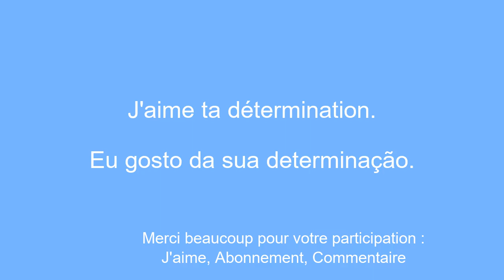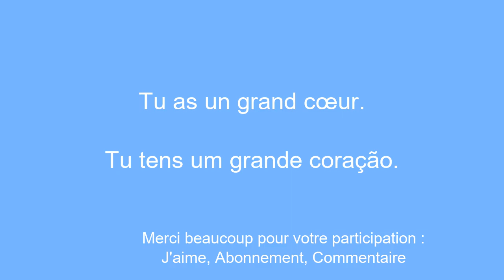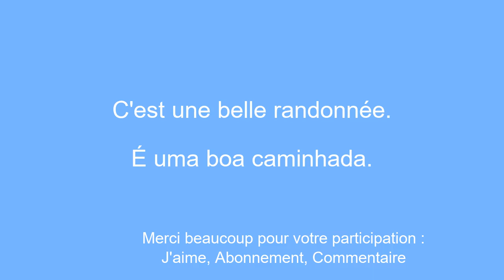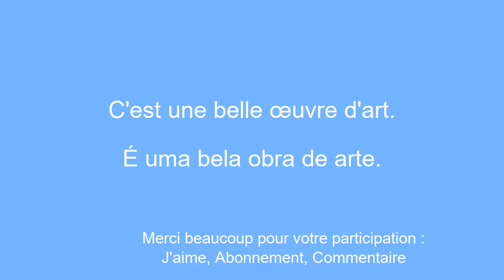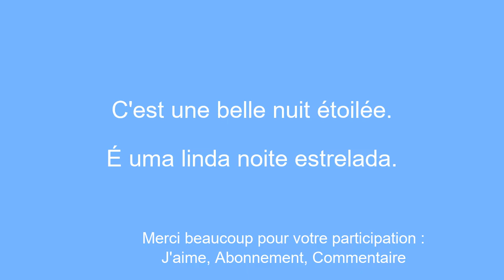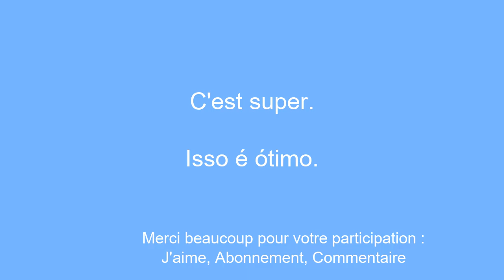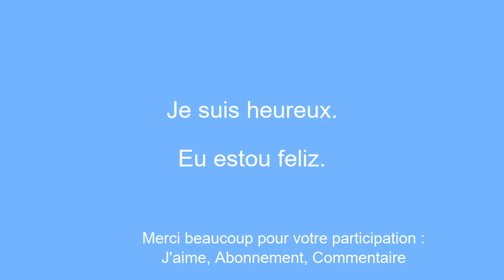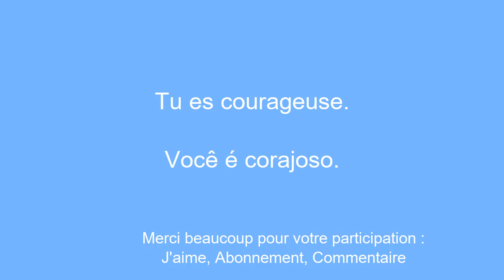Les 50 phrases apprendre le portugais rapidement